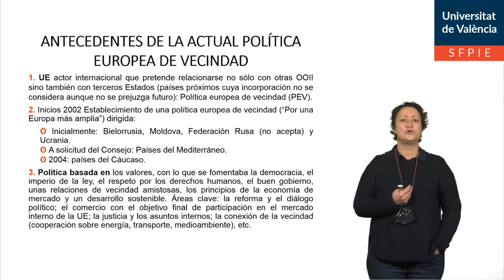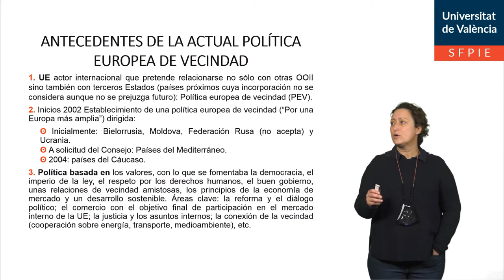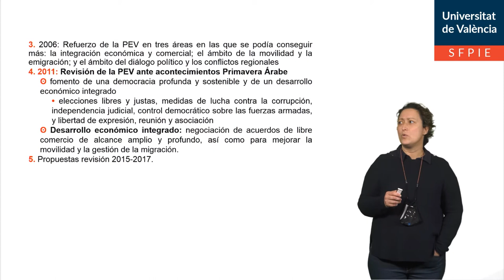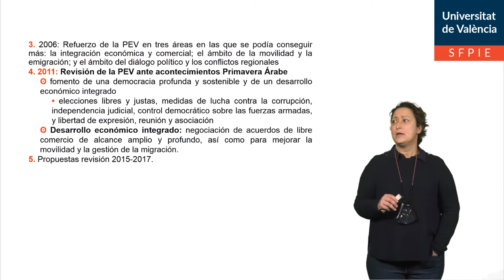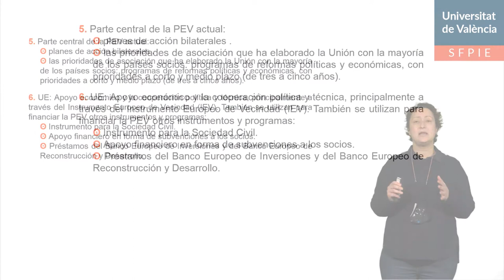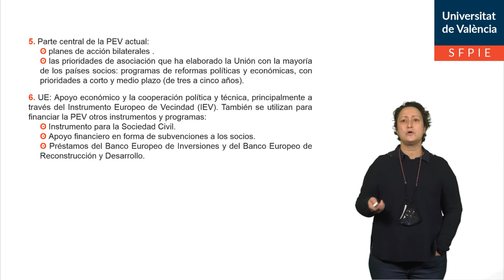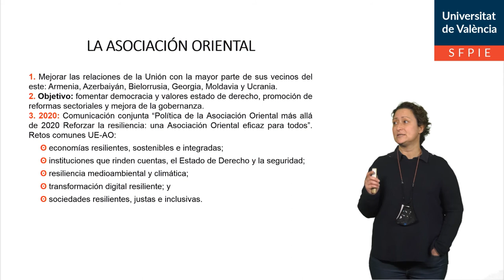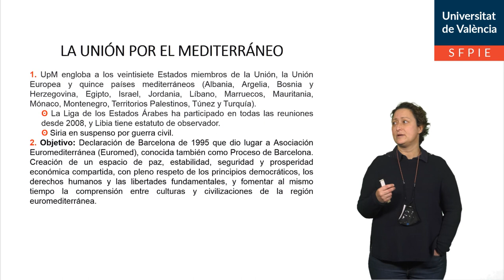Las relaciones de vecindad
Autor: Torres Pérez, María
Serie: Instituciones Jurídicas de la UE
Año: 2021
Resumen: En esta píldora educativa se estudian las relaciones de vecindad instauradas en la UE, explicando los mecanismos regionales y la PEV.